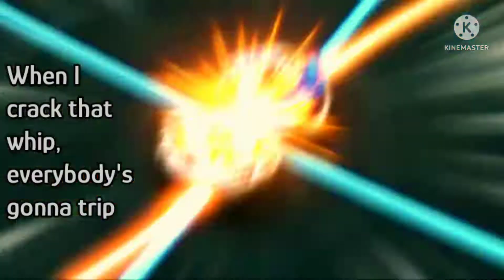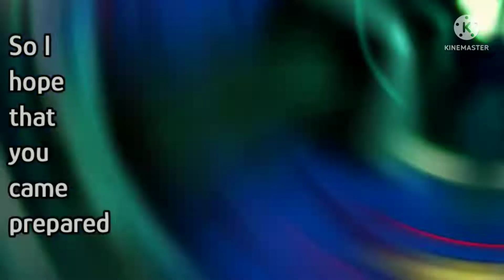Cuza Ackermann AMV: Circus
Hey y'all! I'm back with a Beyblade AMV! In this AMV, I focus on Cuza one of my favorite characters in Beyblade Burst! I love the whole performer vibe he gives off, and overall a solid character! When I first heard this song, I knew it would fit Cuza very well.

I hope you enjoy this AMV as much as I enjoyed making it! :)

Content used:
Beyblade Burst Evolution
Circus by Britney Spears